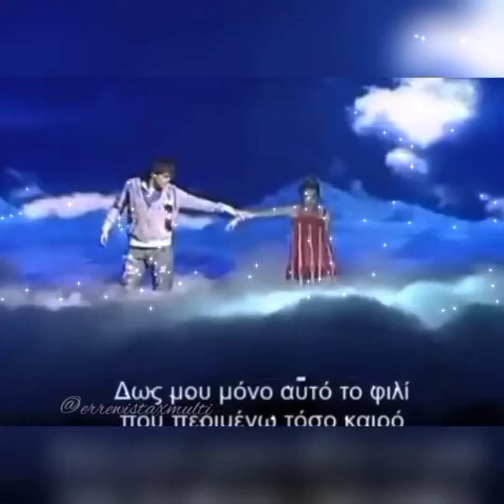Laliter dos orugitas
Aclaración tiene ese user que es el de titkok y le olvide de sacarlo para subirlo acá pero en fin les dejo este video de laliter